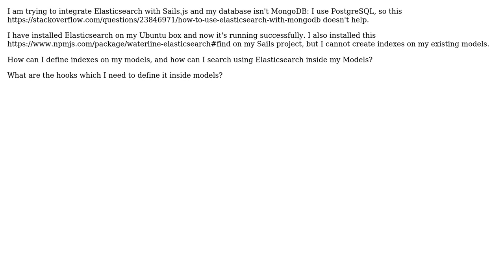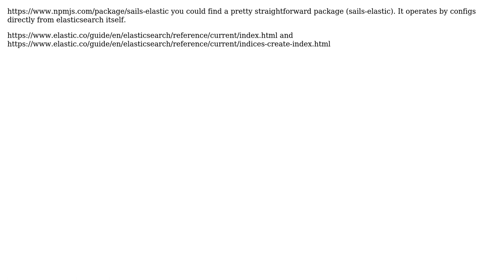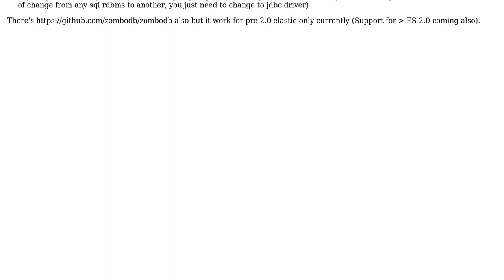Integrate Elasticsearch with PostgreSQL while using Sails.js with Waterline ORM (2 Solutions!!)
Integrate Elasticsearch with PostgreSQL while using Sails.js with Waterline ORM

With thanks & praise to God, and with thanks to the many people who have made this project possible! | Content (except music & images) licensed under CC BY-SA | Music | Images & others | With thanks to user khrm user Clamoris user Ahmed farag mostafa and the Stack Exchange Network Trademarks are property of their respective owners. You are responsible for your own actions.